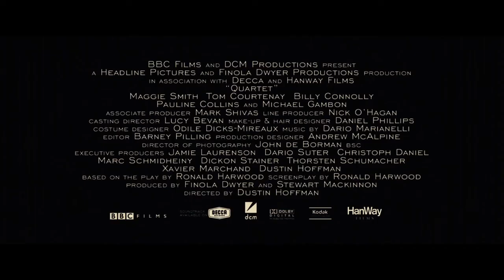Trailer QUARTET - Dustin Hoffman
Trailer QUARTER - Dustin Hoffman (réalisation) - VO

scénario : Ronald Harwood, d'après sa pièce éponyme
casting : Maggie Smith, Michael Gambon, Billy Connolly, Pauline Collins,Tom Courtenay, Sheridan Smith, Trevor Peacock
distribution belge : A Film

QUARTET_TRL_720p_EN-XX_BE_20130403